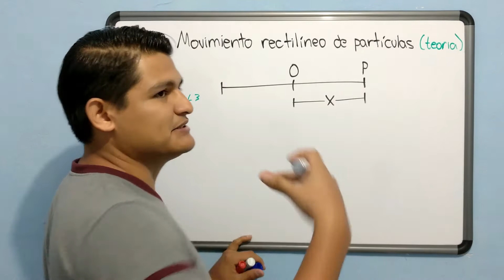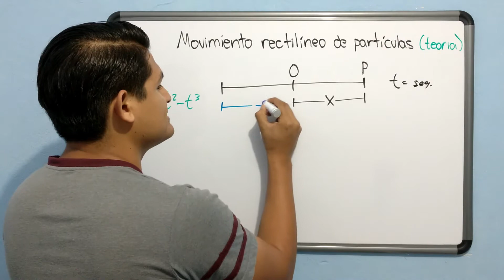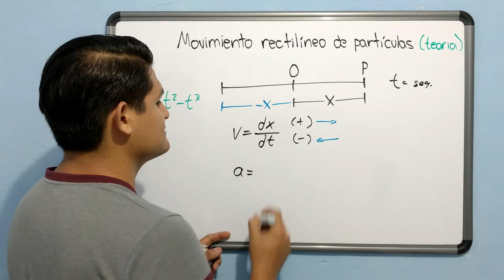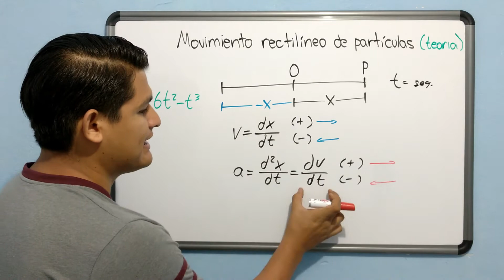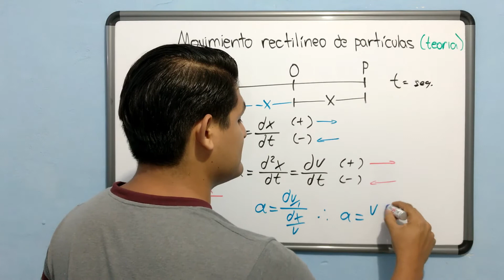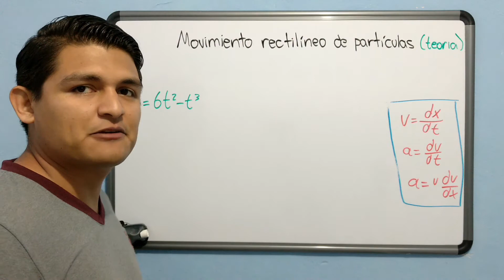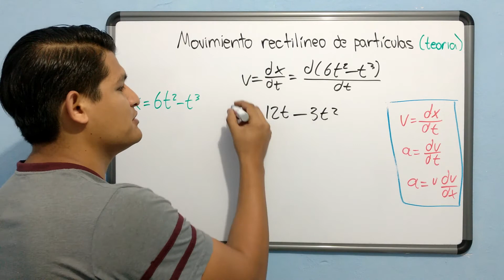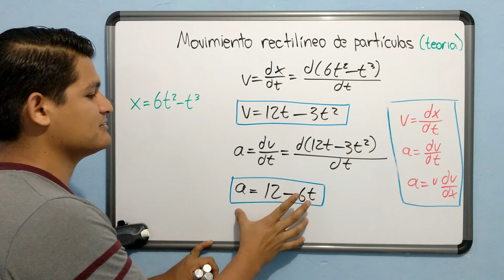#1 Movimiento rectilíneo de partículas (teoria y ejemplo) | Curso de Dinámica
Conoce el nuevo curso de Dinámica (Mecánica Vectorial para Ingenieros) que comienza con este video y que poco a poco se ira complementando con videos secuenciales.